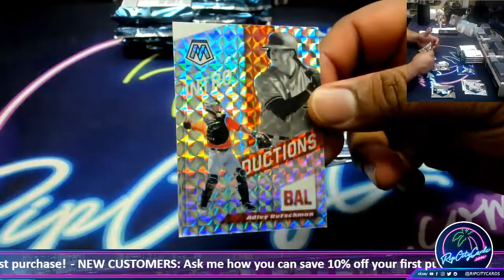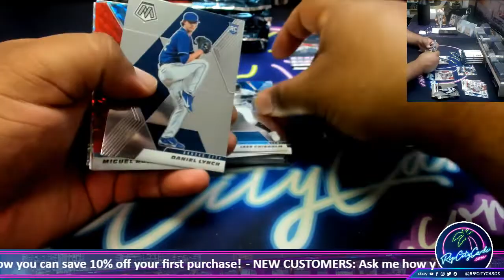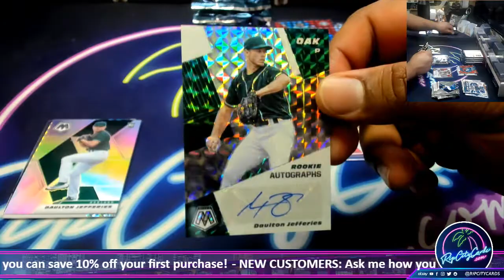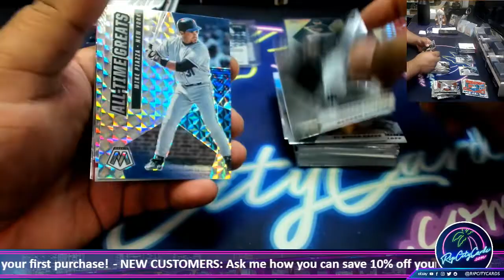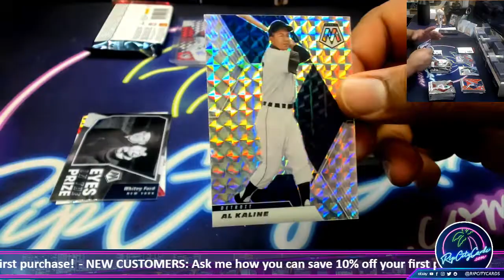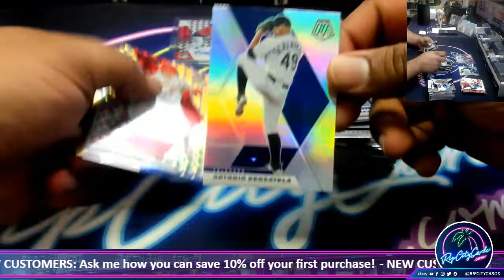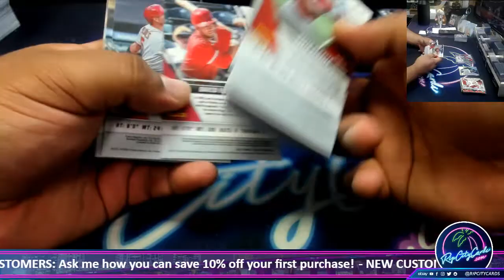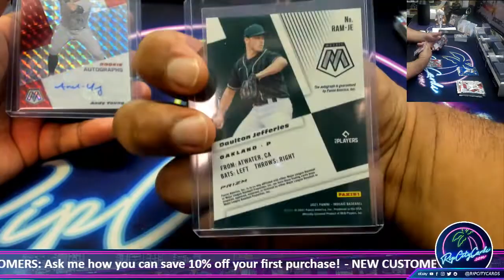2021 Panini Mosaic Baseball Hobby Box - GD